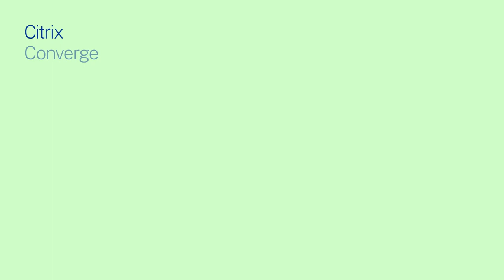Virtual Coffee Break with Chalan Aras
Join Citrix VP of Product Management for SD-WAN, cloud networks, access security and Internet Traffic Management, Chalan Aras, for a virtual coffee break.